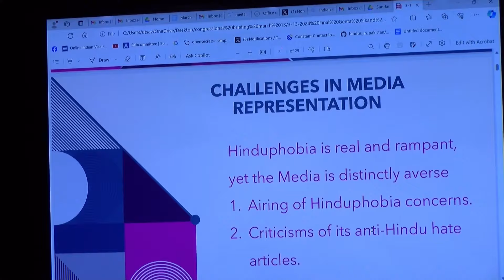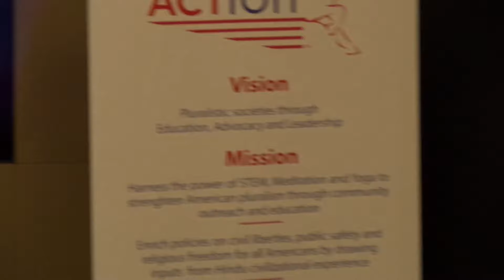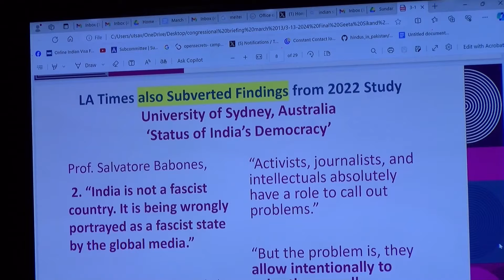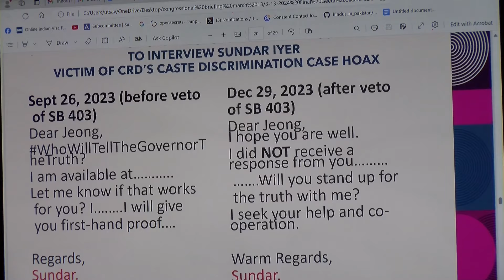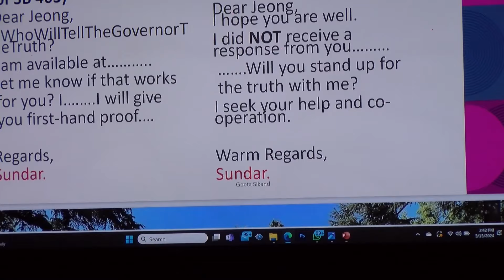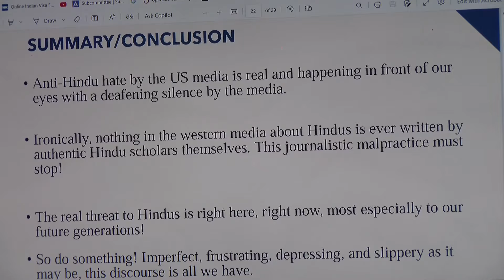HinduACTion Congressional Briefing: Geeta Sikand details Media Bias in representation of Hindus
Transcript